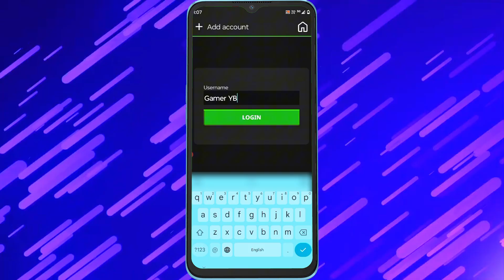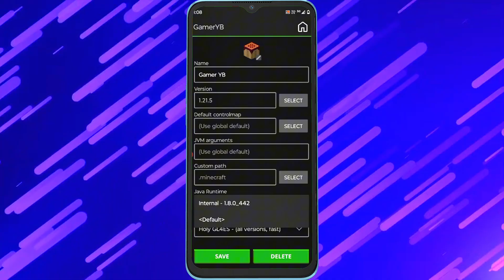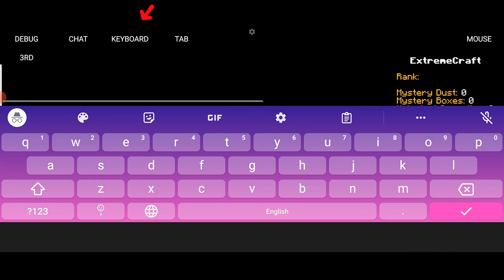How to Play Multiplayer in PojavLaucher | How to Join Servers in PojavLaucher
About this video: In this video, I have told you how you can play multiplayer in PojavLauncher. I have also explained how to join a server in PojavLauncher.